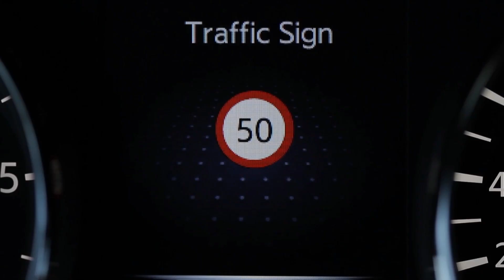The All-New Nissan X-Trail Gets People Talking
We asked real Nissan owners from France, Spain, Poland, Italy and the United Kingdom to speak a bit about what they thought of these SUVs, and the results were enlightening. Get real, genuine insights from Nissan owners all over Europe who were invited to test drive the All New 4x4 Nissan X-Trail at the European premiere. Some praised its safety shield technologies, others lauded its advanced Drive-Assist Display Watch, but they all agreed that the Nissan X-Trail is one awesome SUV.